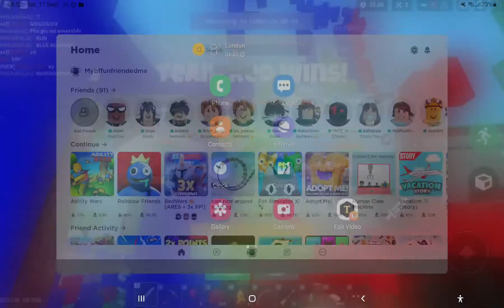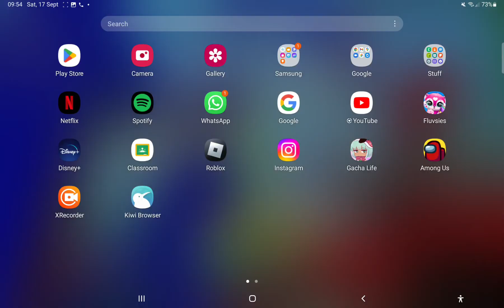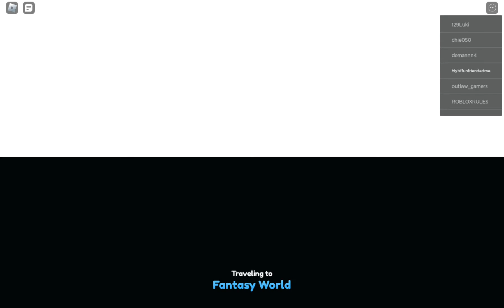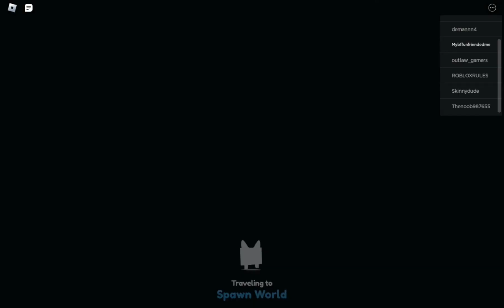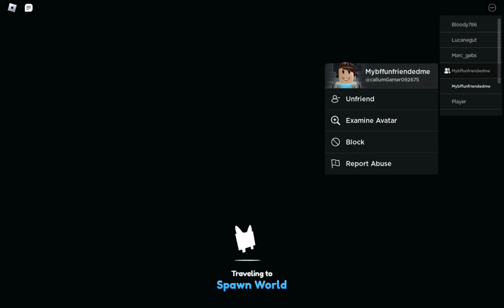I PRANKED CALLUM (MUST WATCH!!!)